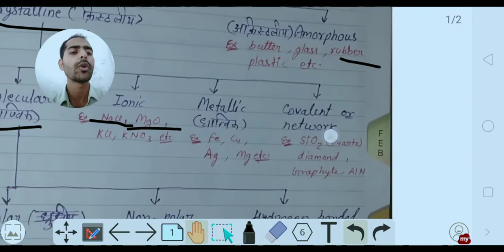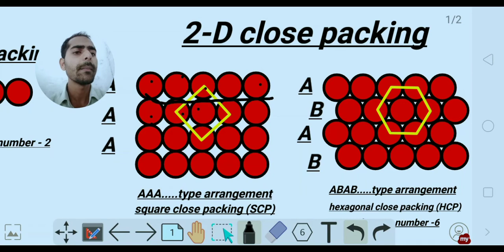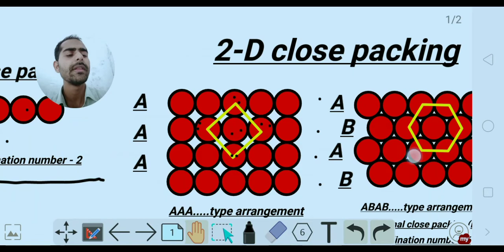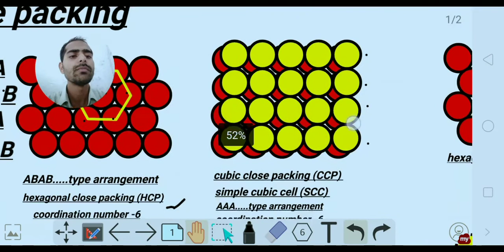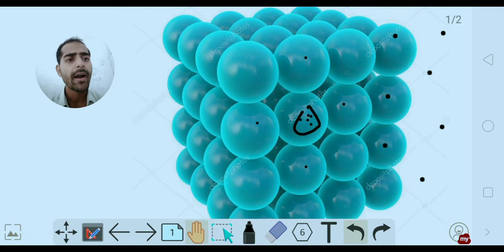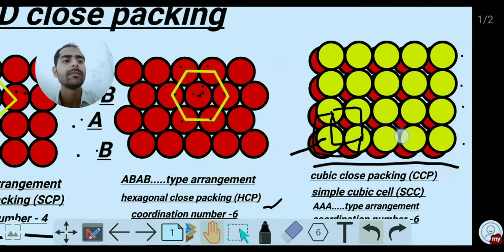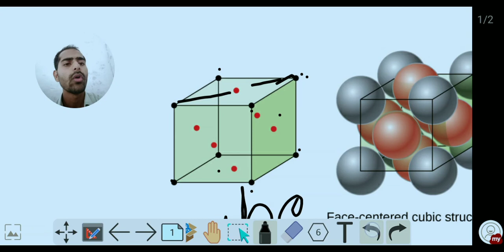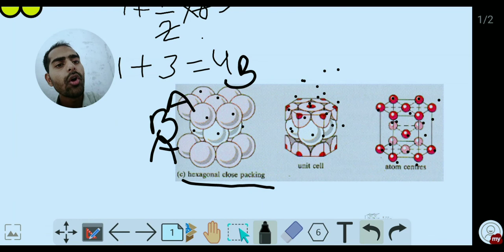solid state class 12th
classification of solids
close packing of solids
type of close packing
scc bcc fcc structures